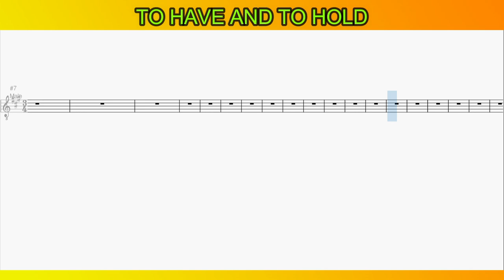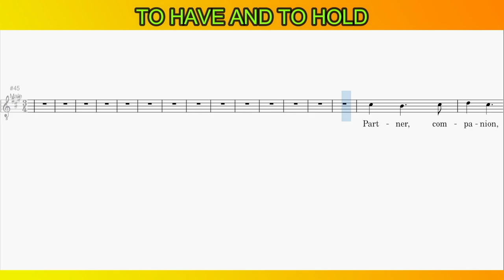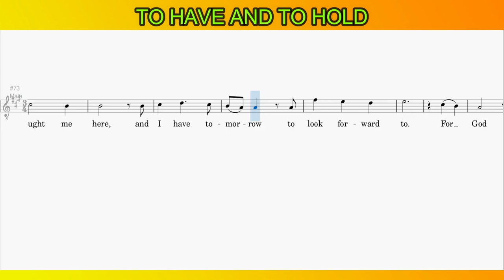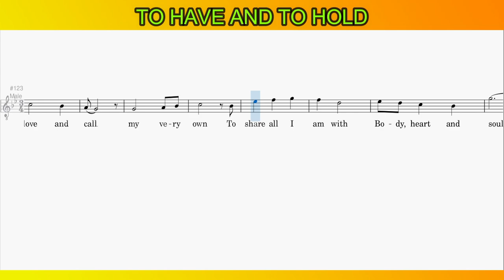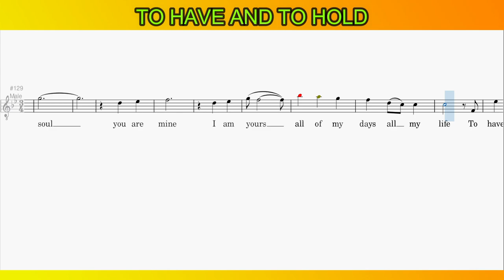TO HAVE AND TO HOLD - Voice 2 / Male Voice Part